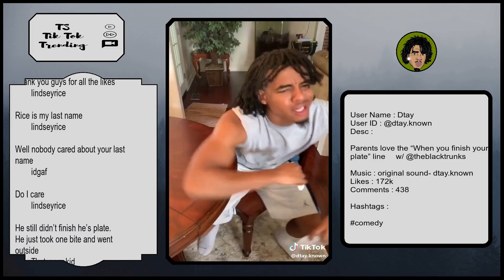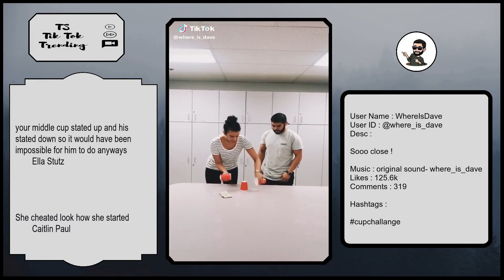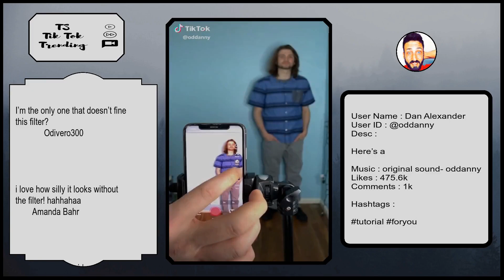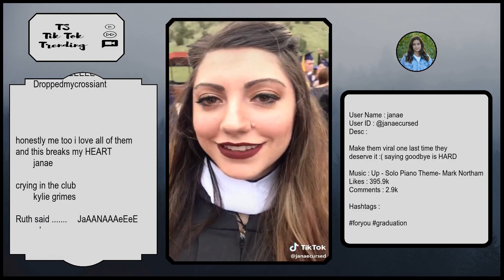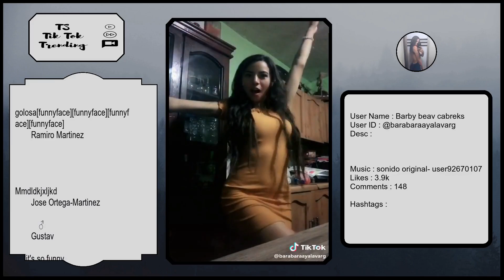Tik Tok Trending Videos | United States ( US ) | Sunday 19 May 2019